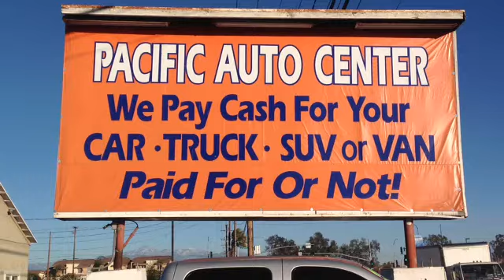Pacific Auto Center Inventory